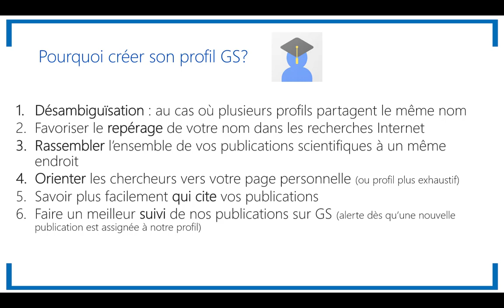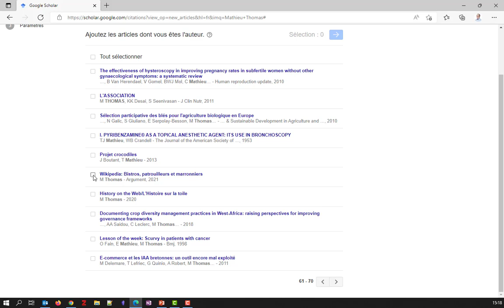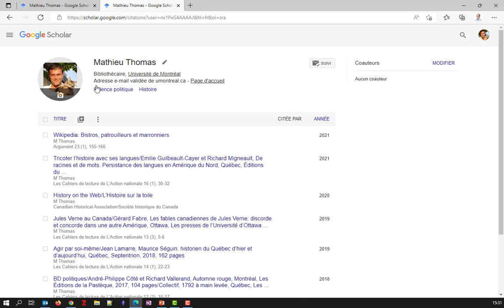Pourquoi et comment créer son profil dans Google Scholar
Se créer un profil dans Google Scholar a de nombreux avantages : désambiguïsation de votre identité, meilleure repérage de votre nom, rassemblement de vos publications, orientation vers vos pages personnelles, connaissance de qui vous cite, etc. Explications de la manière de se créer un profil puis de réclamer vos publications.